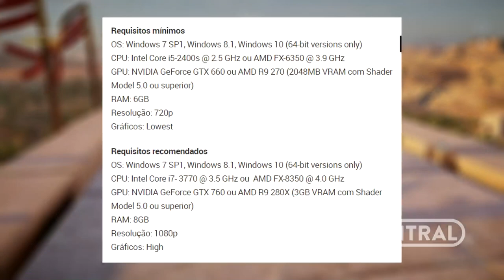NOVO SEGREDO BIZARRO DENTRO DO XBOX ONE X, RETORNO DE MAPAS EM COD E MUITO MAIS - CENTRAL POINT